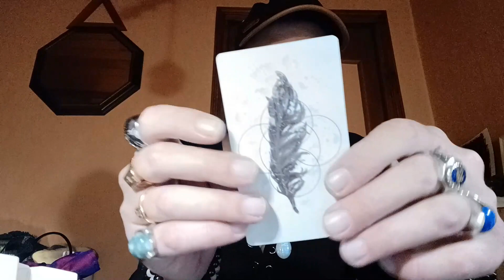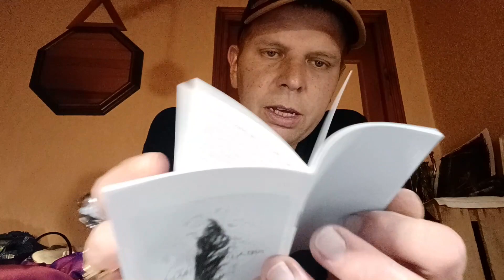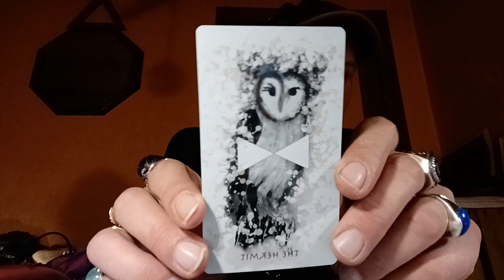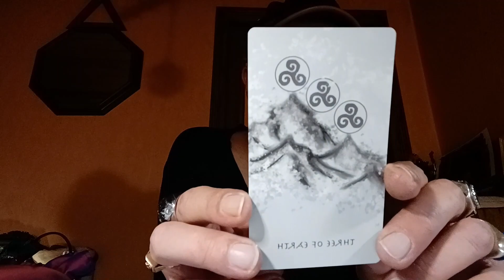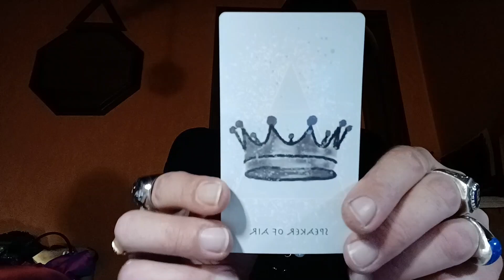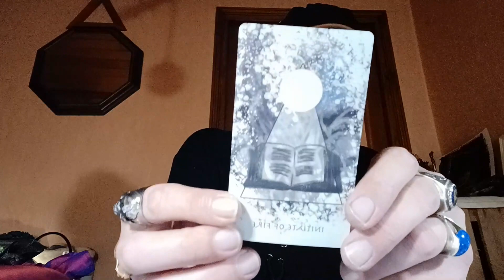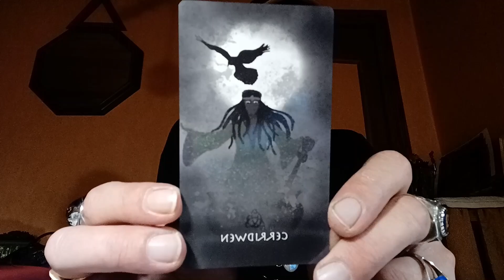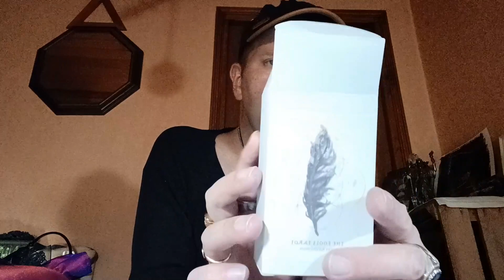The Fools Tarot (Ritual Muse)